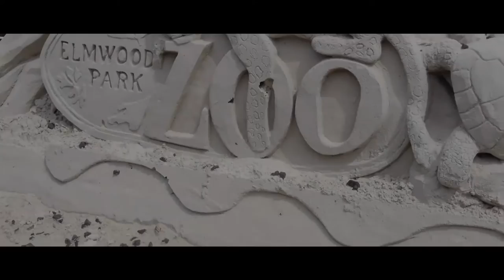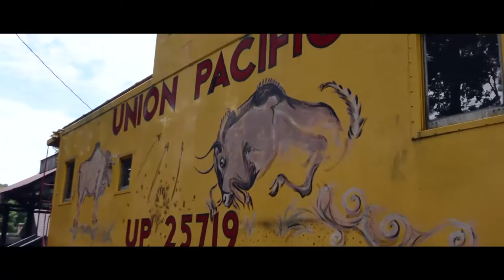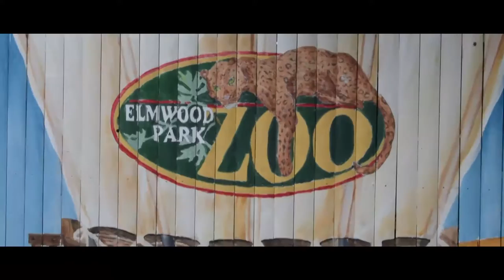Tour of Elmwood Park Zoo in Norristown, PA ~ by Christian King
This is small video of some of the animals that can be found at the Elmwood Park Zoo in Norristown, PA.

Edited and Shot by Christian J King Jr.

1661 Harding Blvd, Norristown, PA 19401